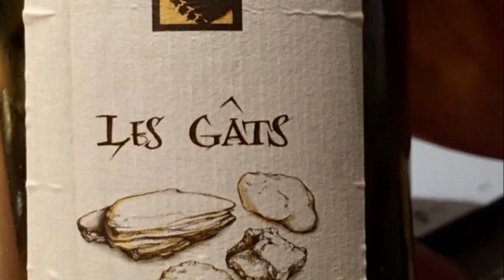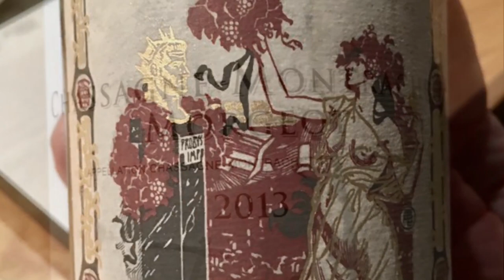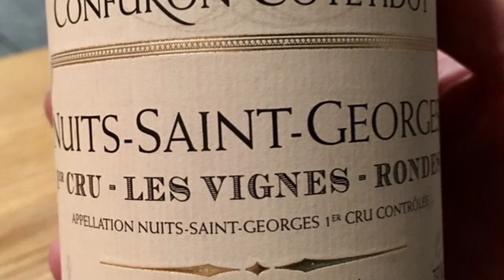Hedone Restaurant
An homage to the team at restaurant Hedone in Chiswick